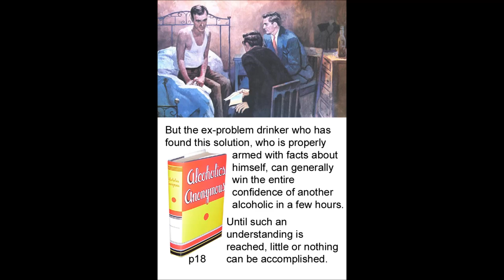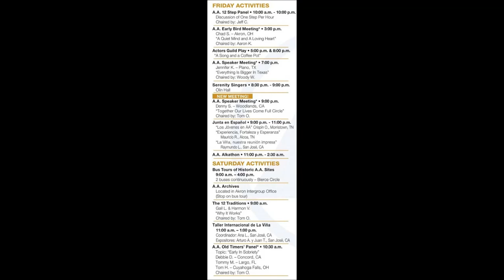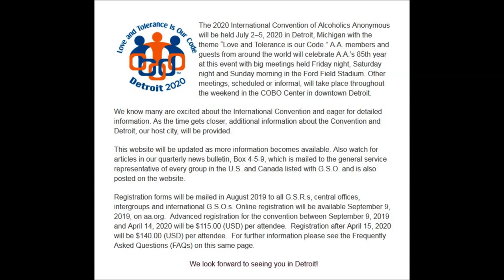84th Anniversary of Alcoholics Anonymous June 7, 8, & 9, 2019 Akron, Ohio – Birthplace of A.A.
84th Anniversary of Alcoholics Anonymous
June 7, 8, & 9, 2019
Akron, Ohio – Birthplace of A.A.